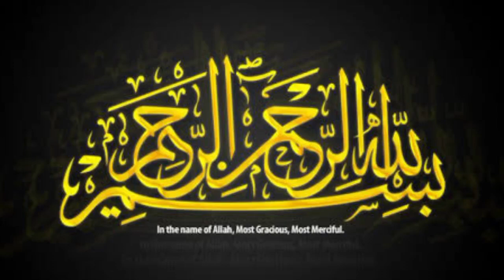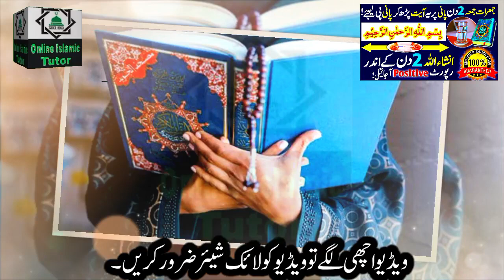Jumerat Juma 2 Din Aulad Ke Liya Powerful Wazifa ! InshaAllah 2 Din Mein Report Positive Ajaeigi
Asslamualikum!

This is Powerful Wazifa for Aulad E Narina. jumerat Juma Sirf 2 Din Ke Andar Aulad ki Khushkhabri Milne ka Wazifa. Online Islamic Tutor Channel